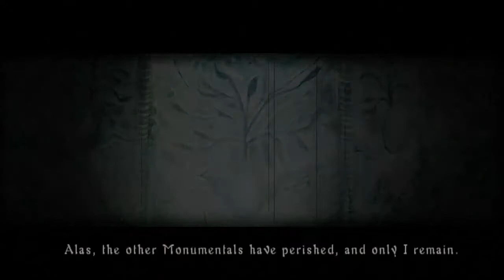Demon's Souls Lore WALKTHROUGH - Stonefang Tunnel & Armor Spider Boss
Part 4 - Stonefang Tunnel 2-1 and the Armor Spider Boss

A full walkthrough with extra emphasis on lore and story for Demon's Souls. Although this is on the PS3 version, pretty much everything is the same for the PS5 version, bar the quality of life upgrades like carry weight etc.
Reuploaded from my main DontRachQuit channel.

HOW TO SOULS is a comfy, educational space for sharing hints and tips, walkthroughs and secrets for Fromsoftware's incredible games. You'll find everything here from the very basics, to secrets perhaps not even the platinum-holders have discovered. You'll never go hollow with our help.